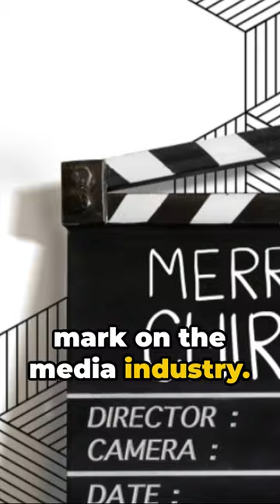A Tribute to Christian Oliver A Star| Christian Oliver: From Racing Tracks to Silver Screens!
🎬 Unveiling the Extraordinary Life of Christian Oliver: From Racing Tracks to Silver Screens! 🏎️

In the thrilling tapestry of Hollywood, there emerges a name that resonates with adventure, drama, and a touch of iconic archaeology – Christian Oliver. Known for his roles in the cinematic masterpiece "Indiana Jones" and his mesmerizing performances in a slew of movies and TV shows, Oliver's journey transcended the silver screen, delving into the fast-paced world of speed racing.

Behind the charisma of this versatile actor was a life filled with fascinating chapters. From sharing a journey with Indiana Jones to navigating the intricacies of life alongside his wife, Jessica Mazur Oliver, Christian brought characters to life with a unique blend of intensity and charm.

However, life took an unexpected turn as tragedy struck the Oliver family. The mention of Christian Oliver is intertwined with the heart-wrenching plane crash that left an indelible mark on his legacy. Despite the somber events, his spirit and contributions to the cinematic world continue to echo through time.

Beyond the screen, Oliver's personal life unfolded with the joy of fatherhood, his connection with daughters, and the threads of love woven with Jessica Mazur. From being a part of "Saved by the Bell" to the nostalgic adventures in the "Babysitters Club," Christian Oliver's filmography stands as a testament to his versatility in the entertainment industry.

As we explore the reel and real of Christian Oliver's existence, from his racing career to the Dial of Destiny, join us in unraveling the layers of a life that embraced the magic of storytelling and the thrill of the race. Fasten your seatbelts as we embark on a journey through the captivating legacy of a talent gone too soon. 🌟🎥